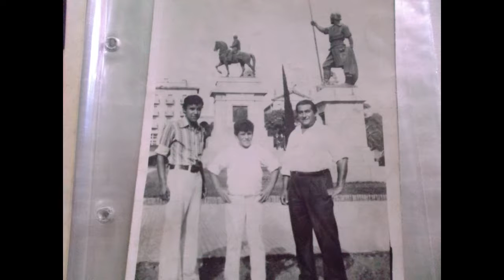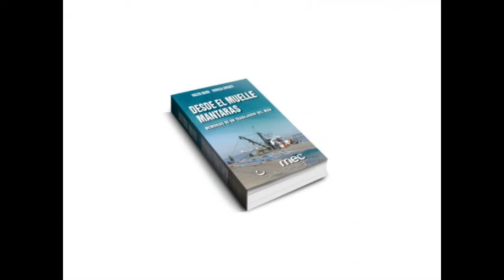GENERACION POR GENERACION